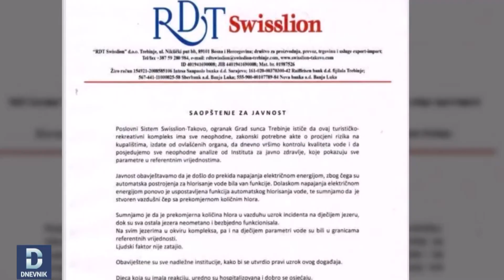DNEVNIK: Djeca iz Crne Gore otpuštena iz bolnice nakon trovanja u akva parku u Trebinju